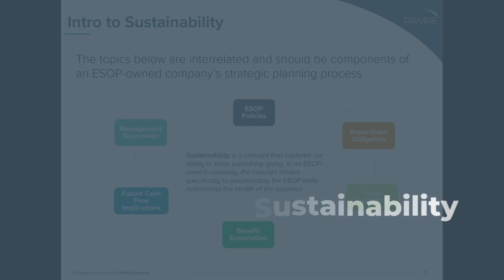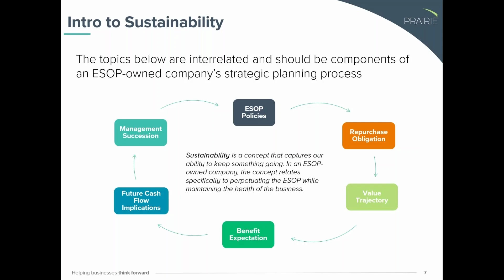Keys to ESOP Sustainability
In this excerpt from our webinar, Franco Silva covers the six keys of ESOP sustainability (ESOP policies, repurchase obligation, value trajectory, benefit expectation, future cash flow implications, management succession) which describes each and explains how they are all interrelated.